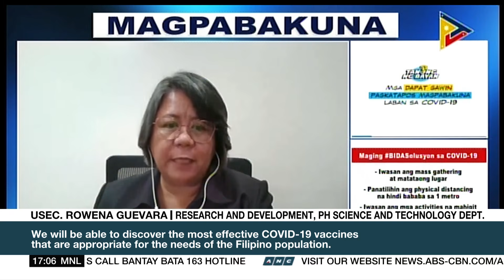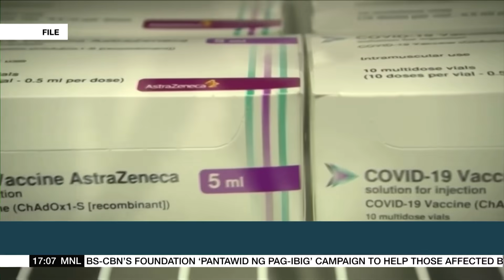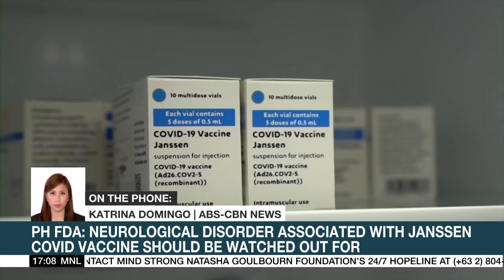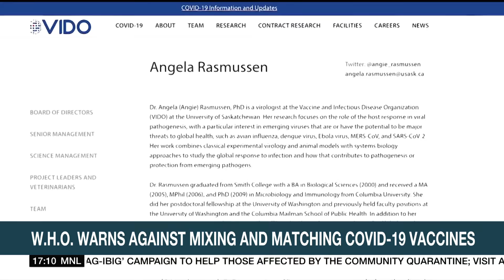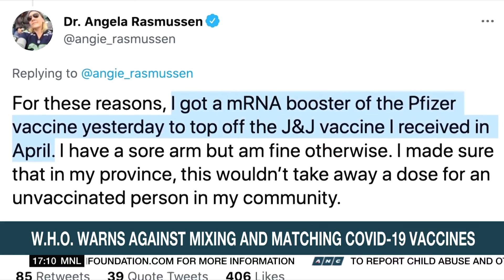DOH: COVID-19 variant originating from PH no longer a variant of interest | ANC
Top Story: The COVID-19 strain that originated from the Philippines is no longer a variant of interest.